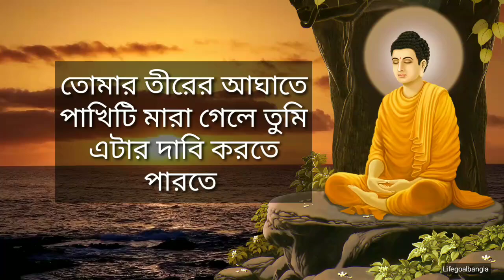সির্দ্ধার্থ এবং একটি পাখির কাহিনী ! Goutam Buddha Motivational Story ! Chanakya Neeti in Bengali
সির্দ্ধার্থ এবং একটি পাখির কাহিনী ! Goutam Buddha Motivational Story ! Chanakya Neeti Bangla.

যারা বেশি চিন্তা করেন তারা এটা দেখুন ! Goutam Buddha Motivational Story ! Zen Story ! Moral Story ! How to Stop Over Thinking !